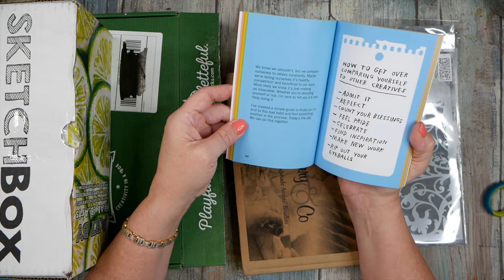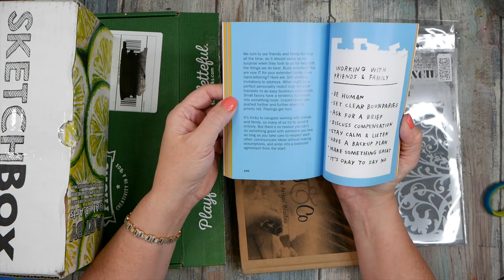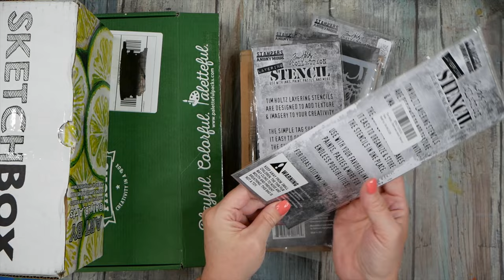Unboxing Artistic Treasures | Rosemary & Company Brushes & More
Hey there, folks! In my latest video, I'm diving into the treasure trove of art supplies I received in my monthly art subscription boxes from Sketchbox and Palletful. I unpacked an assortment of paints, including some cool acrylic inks and SoFlat paints by Golden. Plus, I couldn't resist showing off a bunch of brushes from Rosemary & Company; they've got quite the selection! Join me as I unbox these goodies, share my first impressions, and talk about how they might fit into my upcoming projects. It's all about the excitement of discovering new art materials, so come on in and let's explore together!

Things Are What You Make of Them: Life Advice for Creatives
Art Gone Wild Tim Holtz Splash Stencil
Tim Holtz - Stampers Anon Stencil, Ironwork
Stampers Anonymous THS-032 Tim Holtz Layered Flourish
Tim Holtz - Stampers Anon Stencil, Bouquet
Tim Holtz Stencil & Stamp SET-THMM104
Stampers Anonymous Tim Holtz Layered Stencil, 4.125-Inch by 8.5-Inch, Doily

Kuretake GOLD MICA Ink
FINELINE APPLICATORS 2/PKG
3ml Disposable Plastic Transfer Pipettes
Kuretake Gold mica Paste
Posca Extra Fine Marker, White
Raphael SoftAqua Brushes
Princeton Artist Brush Neptune, Size 4
Princeton Art & Brush Princeton Select Round Blender, 6
Winsor & Newton Bamboo Brush
sennelier oil pastels
Sennelier Cardboard Oil Pastel Set, 72 Count
SENNELIER D'Artigny Oil Pastel Fixative
Sennelier - Savoir-Faire Sennelier Soft Pastels Half Stick Set
SENNELIER Latour Spray Fixative Soft Pastels
Mungyo Gallery Artists' Soft Oil Pastels Set of 72
Artist tape
Art Sponges
Kuretake Watercolor Gansai Tambi 48 Color set
Kuretake Watercolors Art Nouveau set
Hahnemuhle Collection 100% Cotton Watercolor Pad
Arches Watercolor Pad 9x12-inch
POSCA Colouring - PC-3M Warm Neutral Tones
ARTEZA Acrylic Paint, Set of 60 Colors
Jack Richeson Grey Matters Disposable Paper Palette, 6 x 9
Jack Richeson Grey Matters Paper Palette (50 Sheets), 9" x 12
Hardboard art panels - you see me tape things down to these and they come in several different sizes
Painters Color Diary - 9x12 watercolor
Painters Color Diary - 9x12 oil
Caran d'Ache Classic Neocolor II Water-Soluble Pastels
Caran D'ache Neopastel Oil Pastels Set/48
Dual Edge Ripper Original Watercolor Paper Deckle Edge Tool 1-24 inch
Derwent charcoal blocks
STABILO woody 3-in-1 - Wallet of 18
Liquitex BASICS Acrylic Paint Set, 48
Faber-Castell Graphite Pencil Pitt Graphite Matt 14B
Fiskars SureCut Portable Paper Trimmer, 12 Inch Cut
Golden Heavy Body Acrylic Paint, 2 Ounce, Iridescent Gold Fine
Bira Craft 2-inch Heart Lever Action Craft Punch